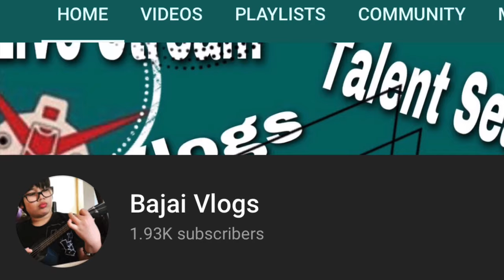Naruto Shipudden Kakashi Hatake | Pen Sketch | Bajai Vlogs